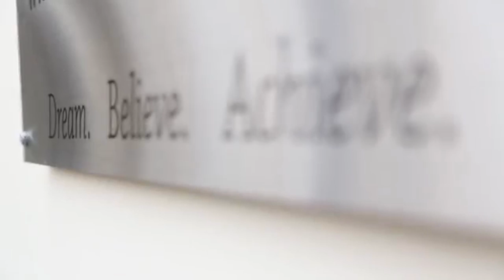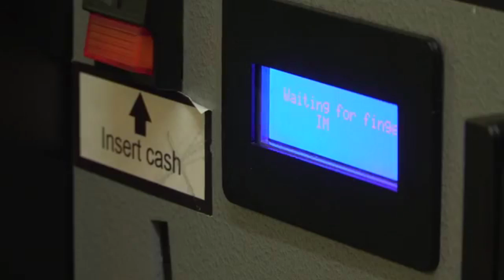cowplain school trailer review